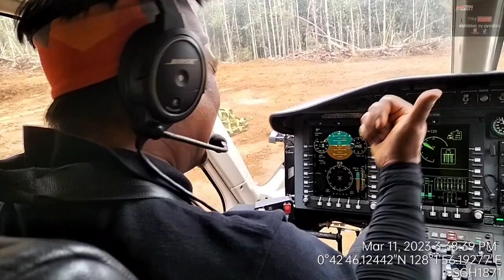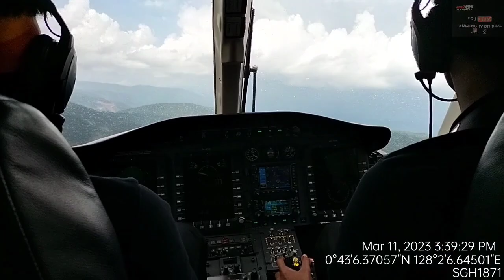Cuca Buruk, hampir ga di jemput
pt. whitesky aviation
for charter,
external load,
medevac